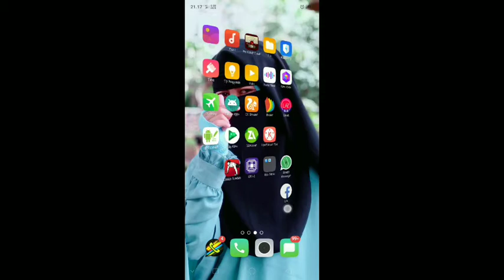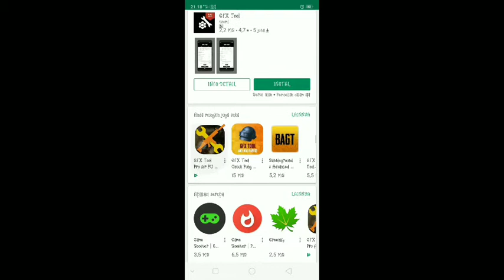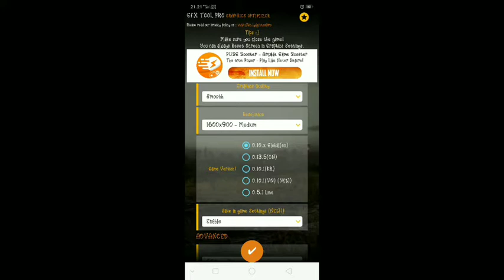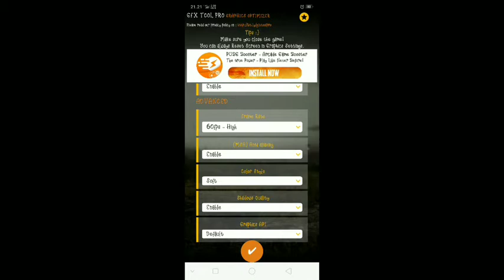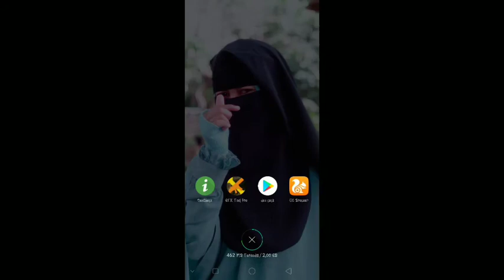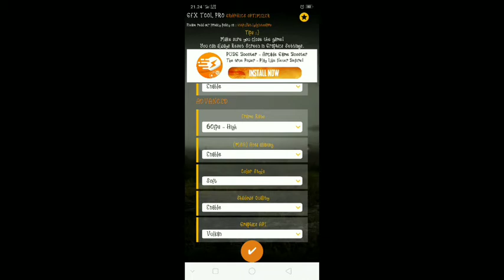CARA MENGATASI LAG DI PUBG UNTUK SEMUA HAPE.. !!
oke kawan di video ini saya akan kasih tutorial cara mengatasi lag di game pubg yuk liat videonya..